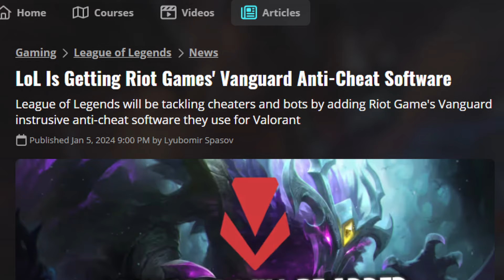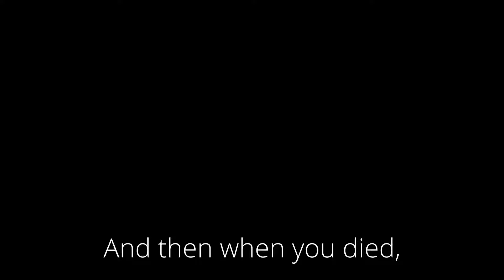League of Legends: S**tpost Edition | Coming Back After 3 Years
While yes, I did make an aprilfools video on a whim today, how could you tell?

Benicx - Orange Pop
ElyOtto - SugarCrash!
Persona 4 - 推理

📃Chapters📃
0:00 Backstory
0:11 Season 14
0:26 Why Is There A FNAF Lore Segment Here